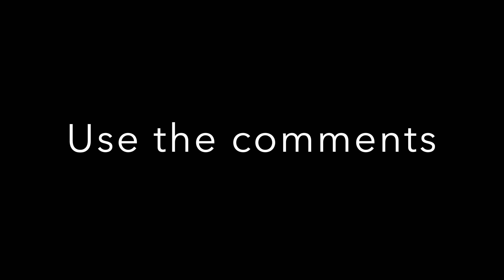Heavy Gear 2 Full Soundtrack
Heavy Gear 2 music OST full Soundtrack

⏱Timestamps:
00:00 Track 02
02:12 Track 03
03:09 Track 04
04:56 Track 05
06:13 Track 06
08:14 Track 07
09:22 Track 08
11:33 Track 09
13:02 Track 10
15:08 Track 11
16:40 Track 12
17:47 Track 13
19:06 Track 14
21:13 Track 15
22:48 Track 16
24:03 Track 17
25:27 Track 18
26:26 Track 19
27:41 Thanks and subscribe !!